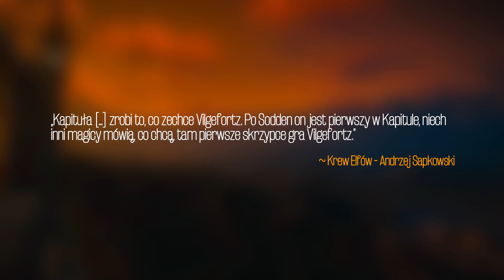Dla mnie Vilgefortz Netflixa to dobra postać (O ile odseparujemy wszystko od książek)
Dziś nieco chaotycznie i wyjątkowo luźno, ale naszła mnie spora ochota na pogadanie odnośnie wielu opinii krążących po sieci, a głównie o naszym nadchodzącym głównym antagoniście.

Muzyka pochodzi z gry Wiedźmin 3: Dziki Gon. Kompozytorami OST z gry są Marcin Przybyłowicz, Mikołaj Stroiński oraz Adam Skorupa.

💻🖥 Sprzęt na którym nagrywam i gram to:
Xbox One X oraz PC
AverMedia Live Gamer GC573 4K
Mikrofon: Razer Siren Elite